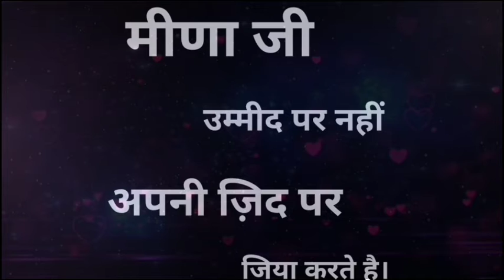Ziddi Meena status.